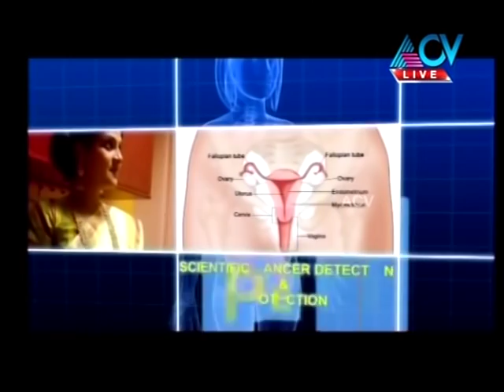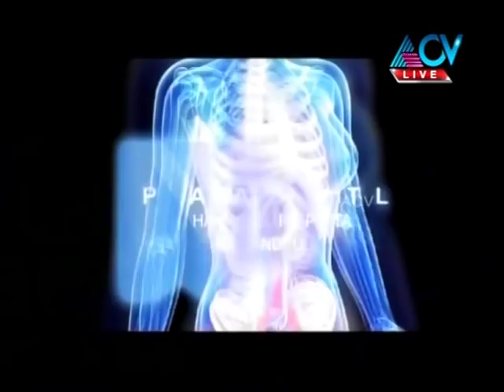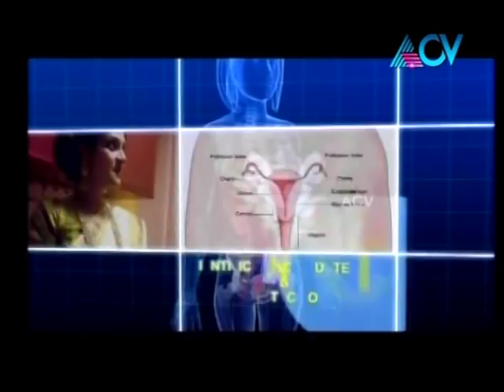Dr Sweety on Lifebeats 18 january 2019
changing concepts of beauty